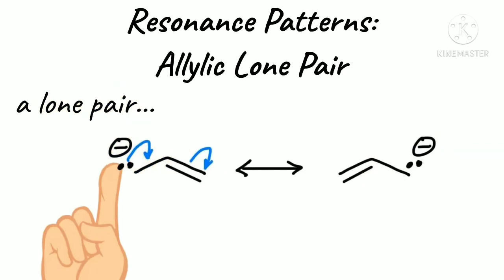Resonance patterns of allylic lone pair in telugu || Amide resonance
A delocalisation of lone pair in allylic bond and resonance structure

Chemistryconnected youtube channel.

Youtube.com/Easychemistryconcepts